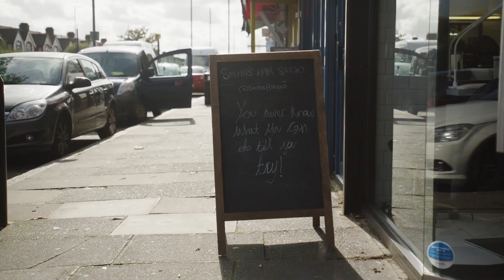High Top With Curls For Ezra Collective Member TJ Koleoso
High Top With Curls For Ezra Collective Member TJ Koleoso. Follow them on instagram & Youtube @Ezra Collective

SnapChat: Evstyler   Located at:  Smith''s Hair Studio 14 Empire Parade N18 1AA UK, London